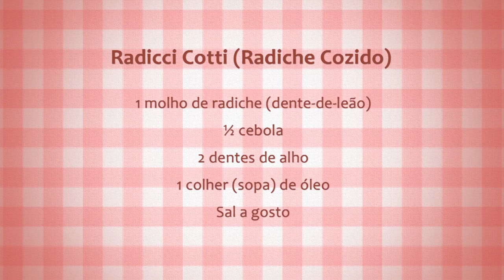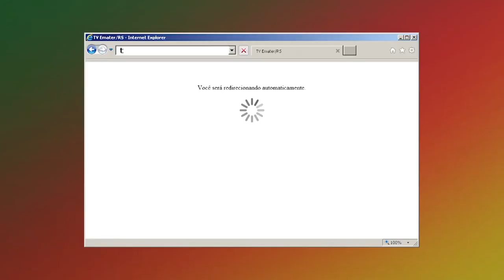Receita: Radicci Cotti - Rio Grande Rural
Durante a programação da Semana da Alimentação, e Emater/RS-Ascar realizou uma oficina sobre como fazer o “Radicci Cotti”, uma receita tradicional entre os imigrantes de origem italiana. Feita com o dente leão, uma planta não convencional, rica em fibra e ferro, que pode ser utilizada em substituição a couve e outras folhas verdes.

Programa #985